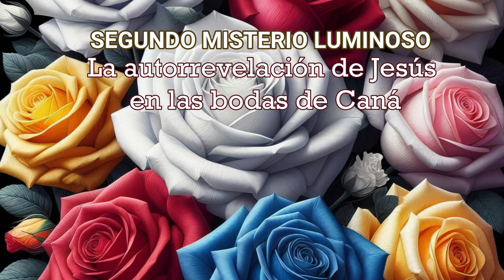Rosario a la Virgen del Carmen 1 de febrero